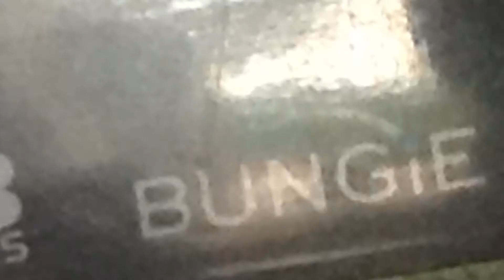fireteam recon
The full legend of fireteam recon..story: they are risking their LIFE to save the chief because He got dropped in a tight space! And it is surrounded by covenant! Even if it takes a man to die they will get the chief.